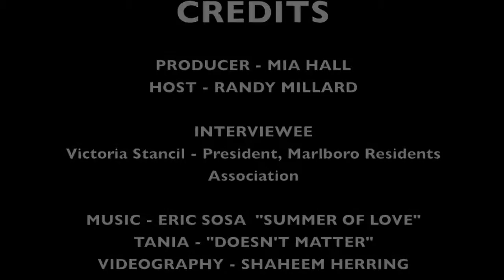Randy Millard and Victoria Stancil at MCU Park - HSSM CCSE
Randy Millard interview with Victoria Stancil